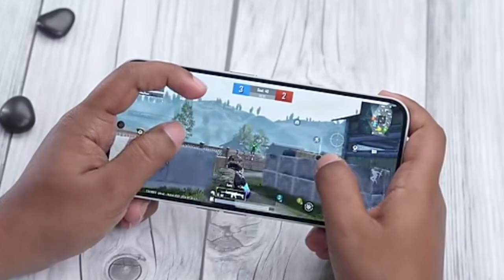Nothing Phone 2a Plus 5G Mobile, Price, Fetures, Spefication, launch 2024!Full Details!